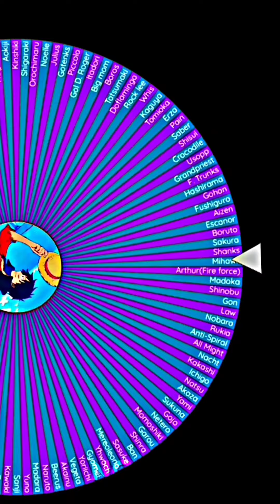Spinning the wheel until Goku loses